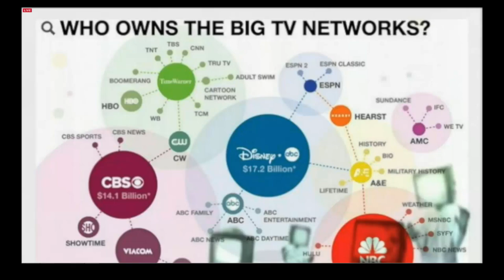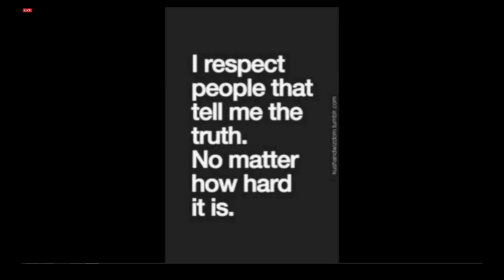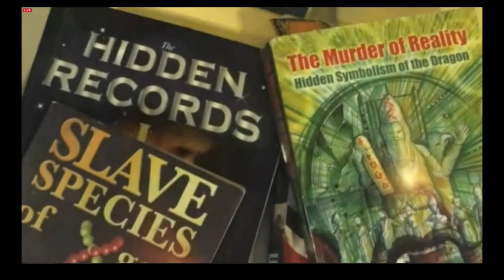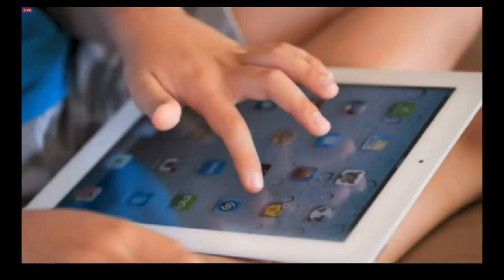OffPlanet TV-Episode 7-05-27-15-Robert W. Sullivan: Freemasonry and Cinema Symbolism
Robert W. Sullivan IV, Esq: The Royal Arch of Enoch and Cinema Symbolism

Robert W. Sullivan IV, Esq. Robert W. Sullivan IV,  a philosopher, historian, antiquarian, jurist, theologian, writer, and lawyer, joins us to exposit on the meanings in Freemasonry built upon the Royal Arch of Enoch. He is important with Masonry because the High (or Haute) degree ritual that bears his name, the Royal Arch of Enoch, sees the recovery of the Tetragrammaton thus philosophically ending the “mission statement” of the Blue Lodge. Enoch’s corporeal travels in the afterlife are very esoteric in nature including the gleaning of knowledge from the Watchers which ultimately become the seven liberal arts and sciences (Medieval Quadrivium and Trivium).

In the second segment we analyze the symbolisms embedded in films from "The Wizard of Oz" and "Frankenstein" to "The Truman Show" and "Fight Club". The consistent threads of hidden meanings serve as metaphors, morality plays, and esoteric concepts that stream through the consciousness of the culture

Robert W. Sulliva is a philosopher, historian, antiquarian, jurist, theologian, writer, and lawyer.Graduated high school from Friends School of Baltimore  in June 1990 and attended Gettysburg College in Pennsylvania, earned a B.A.; spent his junior year at St. Catherine’s College, Oxford University, England studying European history and philosophy. While in Oxford was a member of the Oxford Union, the Oxford University Conservative Association, and the Oxford Law Society; served as office director of the Washington International Studies Council located on Capitol Hill.

Prior to attending law school in the United States , attended Trinity College, Oxford University studying jurisprudence and international law and graduated Widener University School of Law, Delaware Campus,with a Juris Doctorate.

Has been a Blue Lodge Mason since 1997 having joined Amicable-St. John’s Lodge #25 in Baltimore, Maryland. I became a 32 degree Scottish Rite Mason in 1999, Valley of Baltimore, Orient of Maryland.